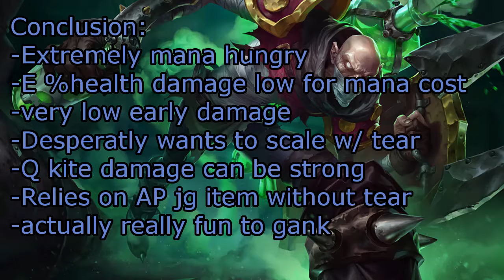Singed Jungle Clear Practice (League of Legends Patch 6.15)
League of Legends is a free-to-play multiplayer online battle arena, real-time strategy video game developed and published by Riot Games.

I keep making these descriptions but i don't think anyone reads them...
Anyways Singed jungle... it's alright.

I got you phone guys!
Blue: 0:10
Red:  1:31
Item: 3:05
Drag: 4:28
Conc: 5:08
Keep in mind these are done without a leash :)
In these videos i show you the jungling starts of various League of Legends champions in a custom game. I do both blue and red side clears, and i try to get both buffs in the clear (As in if i start blue side in the clip I end killing red buff before changing clips).  Then i'll show you the clearing with the jungle item before some of my conclusions on the champion based on the practice.

Current Schedule:
if (day = Wed, Thurs, Fri) { League/Hearthstone videos}
else { bonus videos}

For game design discussion, and a great small community:
I visit it daily so definitely come check it out!